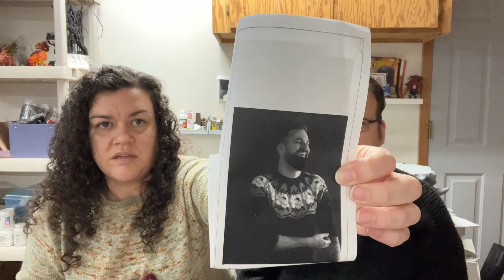Mini and Mea Episode 11 - A journey of crafting and gratitude.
We are Mini and Mea! He games and makes accessories for Dungeons and Dragons, Warhammer, and other tabletop games, and sells houses for people to live and craft in! She knits, dyes and spins fiber, and even crochets!

We're parents of three girls and we love crafting and each other! We're just here to talk about our hobbies, and unpack a little bit of our lives and hopefully spread some good to the world around us with some encouragement and gratitude.

In this episode we talk a little bit about purposeful living, share a favorite new coffee, and give updates on some crafting projects and learning new things.